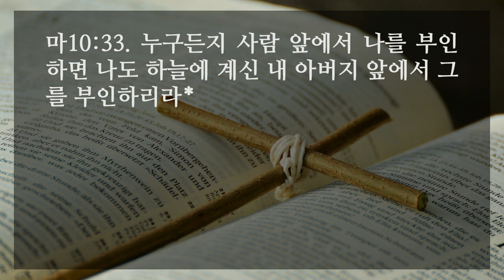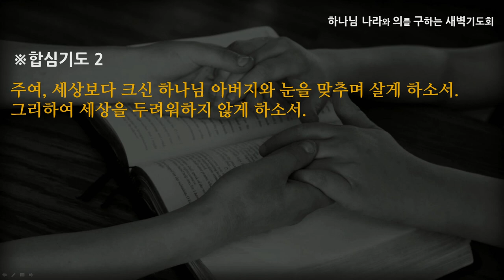[선한목자교회] 새벽기도 2020년 12월 28일 | 거저 받았으니 거저 주라 - 최왕락 목사 [마태복음 10:1-42]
거저 받았으니 거저 주라 - 최왕락 목사 [마태복음 10:1-42]